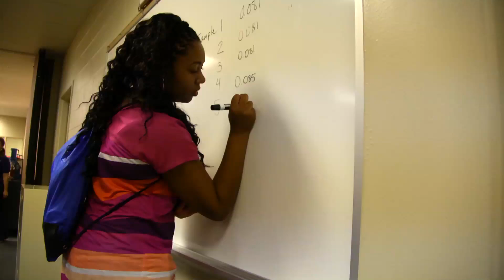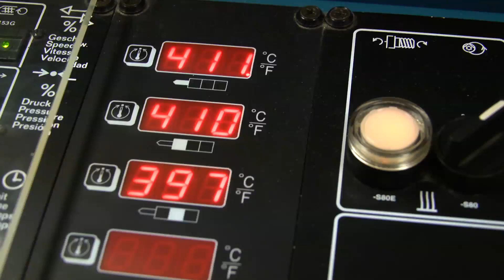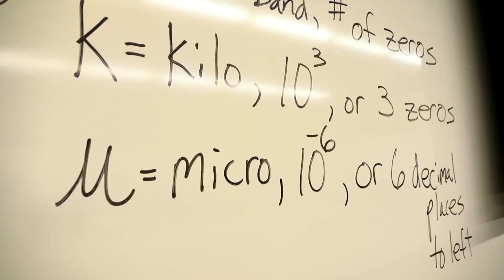Penn College Encourages "SMART Girls"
Pennsylvania College of Technology is doing its part to encourage young women to enter the lucrative STEM career sector with the SMART Girls program (Science & Math Applications in Real-World Technologies). Through diverse, hands-on workshops, the initiative introduces high-school girls to exciting technical careers.